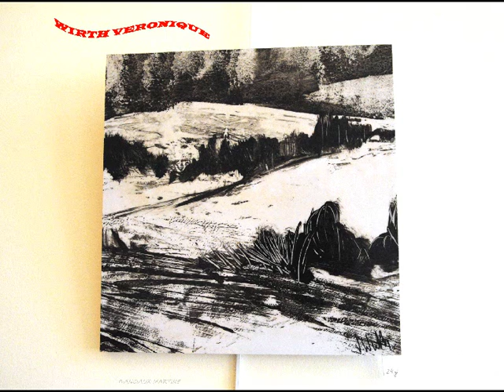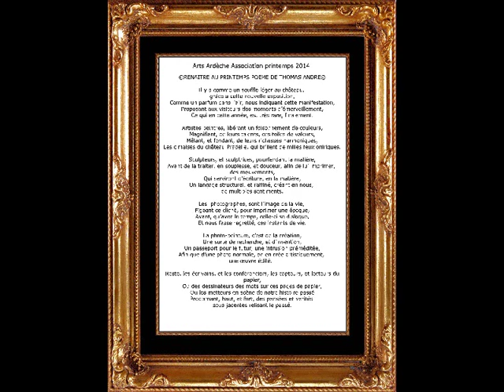©ARTS ARDECHE ASSOCIATION SALONDEPAQUES2014parMARTINEANCIAUXMondeTvWebMuséeMédia©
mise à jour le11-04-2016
Mise à jour le 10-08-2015, titre, tags,présentation par MARTINE ANCIAUX
Musique"Love Story" de Richard Clayderman
MARTINE ANCIAUX photographe d'art et créatrice de la photo-peinture,
 Faisant partie de ART ARDECHE ASSOCIATION, dont je tiens à le rappeler,le président est GERARD LAMARQUE,
Exposition du Printemps 2014:SALON DE PAQUES AU CHATEAU PRADELLES
A BOURG SAINT ANDEOL. Du 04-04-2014 au 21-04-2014
Vous pourrez vous rendre à l'exposition pour y voir tous ces artistes,
L'association c'est, des peintres, des sculpteurs, des photographes,
De la photo-peinture, des poètes, des romanciers, arts appliqués, conférences.
A.A.A est Crée en au 20ème siècle, en 1971. De très nombreux invités d'honneurs
 Ont honorés cette manifestation artistique.
Evénement culturel très attendu ? par un public averti, manifestation culturelle très prisée, à
 Bourg Saint Andeol, relayé dans la  presse, (tribune, dauphine libéré), radios locales,
 L'association est soutenue par le conseil régional de l'Ardèche,
La mairie de Bourg Saint Andéol, le département de l'Ardèche.
 Des conférences sont données par René Gaspin, Gérard Lamarque,
Il y a parfois des récitals de musique.
 En 2010 , Arts Ardèche Association, a publié son livre,
 « L'art avec passion 40 ans d'expositions »
Créé par la web master Nathalie AUTARD, les parcours de tous les artistes
De L'ASSOCIATION ARTS ARDECHE ASSOCIATION
Il est possible que des artistes ne soient pas dans le diaporama, si cela
S'avérait exact, je m'en excuse sincèrement auprès d'eux.
Artistes participants aux 21eme salon de Paques  de Arts Ardèche Association
Invités d'Honneurs : WIRTH Véronique peintre, GRENIER Anne sculptrice,
Artistes présents au Salon de Paques 2014:
Amouriel,Anciaux martine,Balaÿ vincent,Basile aline,
Bouchez renée,Marie hélène Conti,Cortedune, christianne Félix,Michel Vezinet,Calvet lola,
odile Céfis,lyliane Dellerie,jean louis Frizet,jacques Garde,rené Gaspin,Kunstmann sabine,
Lamarque simone,Madier camille,Mielnikoff alexandre,Mizoni,Rodriguez cécile,
Salavert françois, Viazzi pierre, viazzi paulette,
peintre,photographe,photo-peinture,sculpture,écrivain,talent,artiste,poète
conférencier,livre,exposition,journaux,vernissage

©RENAITRE AU PRINTEMPS POEME DE THOMAS ANDRE©

Il y a comme un souffle léger au château, grâce à cette nouvelle exposition,
Comme un parfum dans l'air, nous indiquant cette manifestation,
Proposant aux visiteurs des moments d'émerveillement,
Ce qui en cette année, est très rare, finalement.

Artistes peintres, libérant un foisonnement de couleurs,
Magnifiants, de leurs talents, ces toiles de valeurs,
Mêlant, et fondant, de leurs richesses harmoniques,
Les cimaises du château Pradelles, qui brillent de milles feux oniriques.

Sculpteurs, et sculptrices, pourfendant la matière,
Avant de la traiter, en souplesse, et douceur, afin de lui imprimer, des mouvements,
Qui serviront d'écriture, en la matière,
Un langage structurel, et raffiné, créant en nous, de multiples sentiments.

Les  photographes, sont l'image de la vie,
Figeant ce cliché, pour imprimer une époque,
Avant, qu'avec le temps, celle-ci se disloque,
Et nous fasse regretté, ces instants de vie.

La photo-peinture, c'est de la création,
Une sorte de recherche, et d'invention,
Un passeport pour le futur, une intrusion préméditée,
Afin que d'une photo normale, on en crée artistiquement, une œuvre édité.

Reste, les écrivains, et les conférenciers, les capteurs, et lecteurs du papier,
Ou des dessinateurs des mots sur ces pages de papier,
Ou les metteurs en scène de notre histoire passé
Proclamant, haut, et fort, des pensées et vérités sou jacentes relisant le passé.
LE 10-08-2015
N'oublions pas que l'Ardèche possède aussi en soi, un trèsor culturel, LA GROTTE CHAUVET reconnu par l'UNESCO